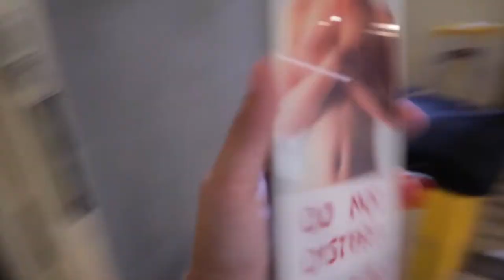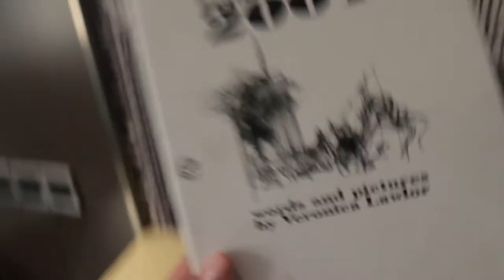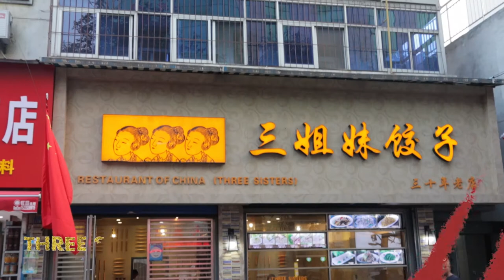XIAN CHINA Eating the best CHINESE food at the Muslim Quarter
The food in Xi'an was so delicious we still think about it everyday :'(